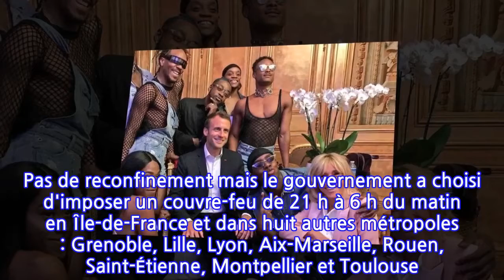Emmanuel Macron : sa petite phrase sur les « parties » amuse le web